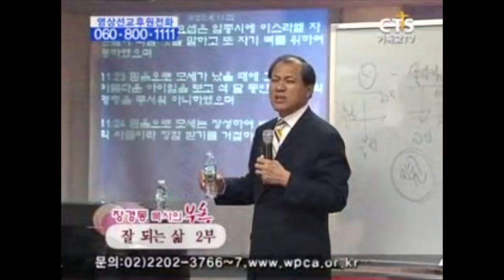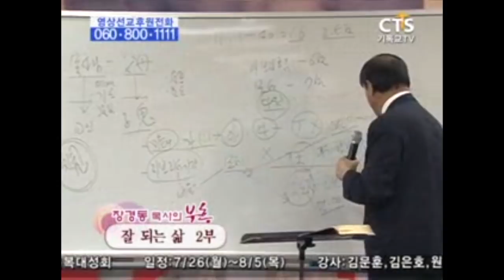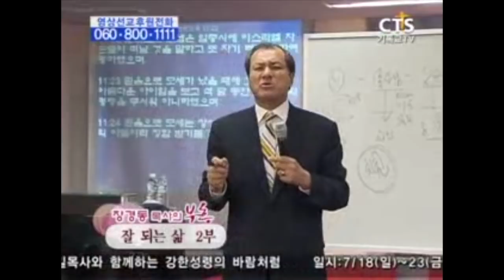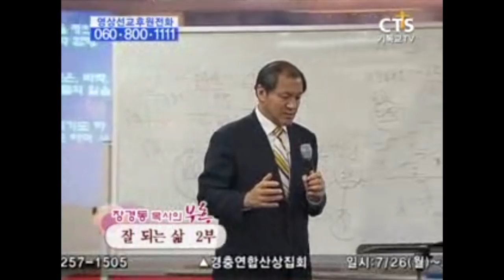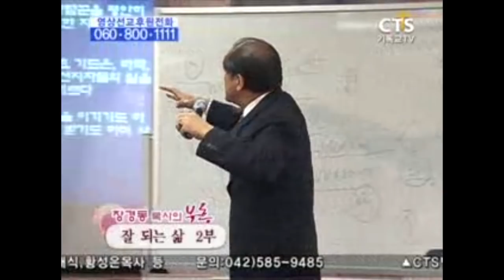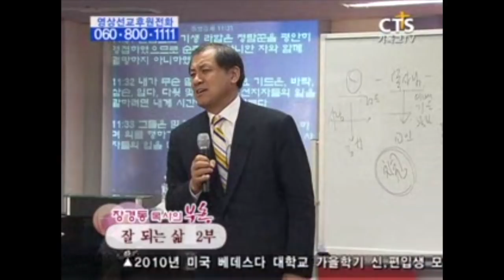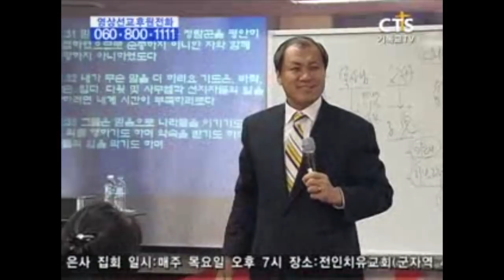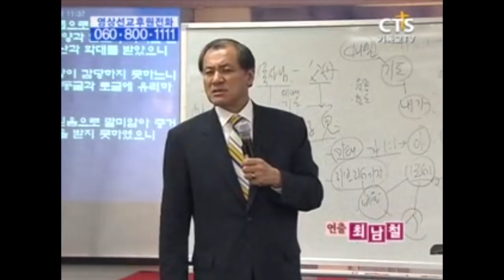장경동목사 부흥시리즈 | 잘 되는 삶 2부 [CTS2]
설교 제목 : 잘 되는 삶 2부